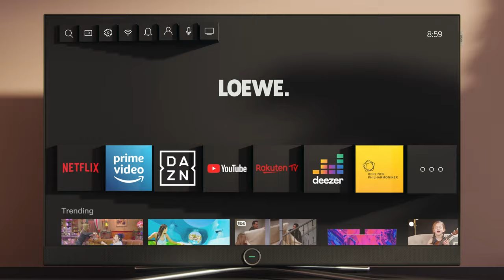Loewe bild c - 32" und 43" LED TV - Made in Germany by Loewe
Der Loewe bild c smart TV bietet volle Flexibilität. Dank seiner kompakten Größe fügt er sich perfekt in jede Wohnumgebung ein und punktet vor allem in Räumen wie dem Schlafzimmer oder der Küche, die sich ideal für einen Fernseher mit kleiner Diagonale eignen.
Ob als scheinbar schwebendes Wandgerät, kokett und elegant auf einem Sideboard platziert oder geschickt freistehend im Raum mit einem unserer charakteristischen Standfüße. Weiche Linien und dezente Details runden den smarten Fernseher ab.
Der Loewe bild c bietet ein einzigartiges Seherlebnis mit Bildwelten in höchster Qualität durch die neueste Generation der Loewe exklusiven Edge LED Panels. Die von den Loewe Experten optimierte UHD-Auflösung in Kombination mit einer ausgefeilten HDR-Bildverarbeitung im 43-Zoll-Modell oder dem Full-HD-Modell in 32 Zoll schaffen perfekt ausbalancierte Bilder für höchsten Sehgenuss. Ihre Kunden erleben nuancierte Farben, realistische Schärfe und fließende Übergänge, die das Auge entspannen lassen.

In diesem Video lernen Sie das den Loewe bild c TV kennen, welcher bei uns, König Sound and Vision in Ascona, ausgestellt und vorführbar ist.

König Ascona SA
Via Lido 1
6612 Ascona
Schweiz